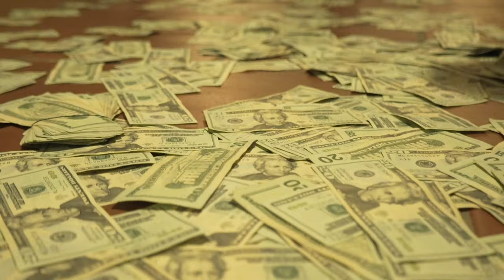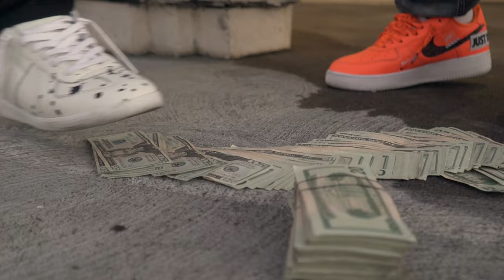Freezy - Be Me | Dir. @WETHEPARTYSEAN (Prod. By Jotoven)